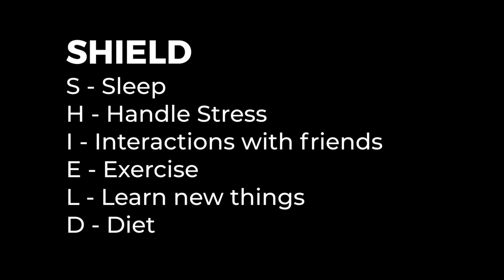BRAIN HEALTH EP5 | My Health Protocol | Professor Rudolph Tanzi Interview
In this video Dr Tanzi discusses whether Alzheimer's and other brain diseases are happening at a younger age and why that might be, along with his own protocol to maintaining a young and healthy mind!

Dr. Rudolph Tanzi is the Director of the Genetics and Aging Research Unit, Co-Director of the McCance Center for Brain Health, Co-Director of the Mass General Institute for Neurodegenerative Disease, and Vice-Chair of Neurology (Research), at Massachusetts General Hospital, and the Joseph P. and Rose F. Kennedy Professor of Neurology at Harvard Medical School. Dr. Tanzi co-discovered the first three Alzheimer’s disease genes, including APP and directs the Cure Alzheimer’s Fund Alzheimer’s Genome Project, which identified the first neuroinflammation-related Alzheimer’s gene, CD33. He has also been developing therapies for treating and preventing AD using 3D human neural glial culture models of AD and is now testing them in various clinical trials. Dr. Tanzi has published over 600 papers, received numerous awards, including the Metropolitan Life Award, Potamkin Prize, Smithsonian American Ingenuity Award, and was one of the TIME100 Most Influential People in the World. Dr. Tanzi is a New York Times bestselling author, who co-authored “Decoding Darkness” “Super Brain”, “Super Genes”, and “The Healing Self”. He has also hosted three PBS shows and made numerous appearances on network and cable news and medical television shows. In his spare time, he plays keyboards for Joe Perry, Aerosmith and other musicians.

Books by Professor Tanzi
Super Genes: Unlock the Astonishing Power of Your DNA for Optimum Health and Well-Being
The Healing Self: A Revolutionary New Plan to Supercharge Your Immunity and Stay Well for Life
Super Brain: Unleashing the Explosive Power of Your Mind to Maximize Health, Happiness, and Spiritual Well-Being
Decoding Darkness: The Search For The Genetic Causes Of Alzheimer's Disease